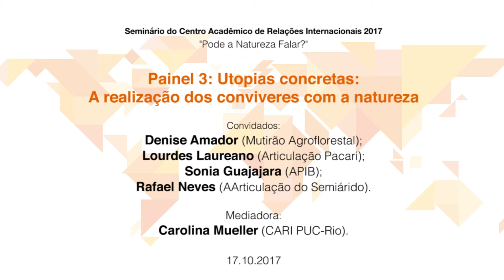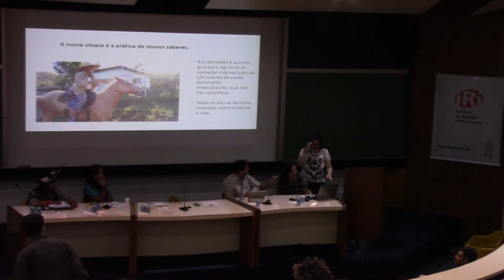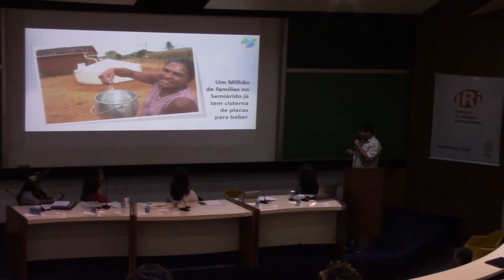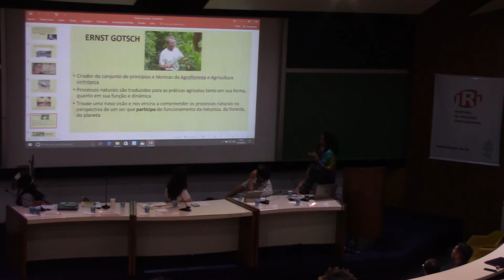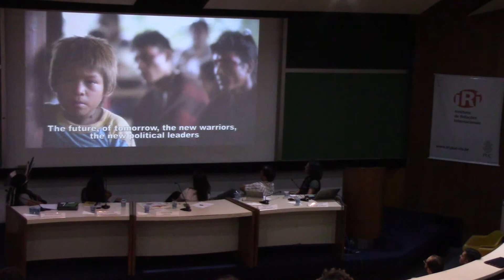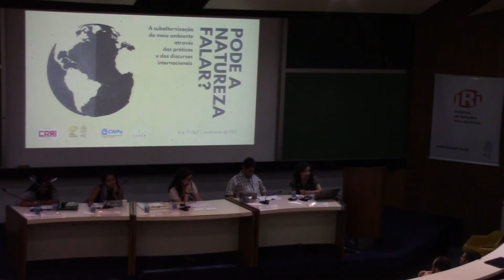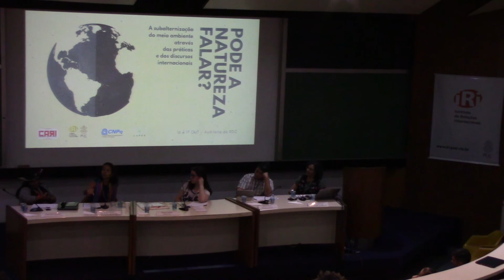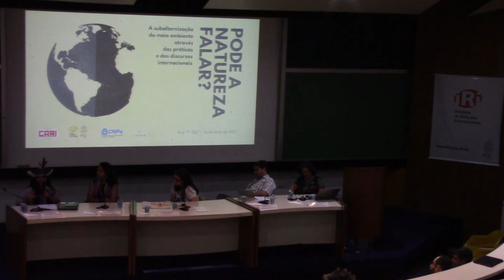Painel 3: Utopias concretas: a realização dos conviveres com a natureza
O painel sugere que olhemos para além do repertório padrão de relações internacionais, pautadas na cooperação interestatal e na diplomacia. Essas perspectivas desafiam a posição dos Estados enquanto agentes protagonistas da governança global ambiental e afirmam uma visão mais democrática e participativa, onde existe a atuação de atores da sociedade civil, movimentos sociais, povos indígenas e tradicionais.

Mediadora:
Carolina Mueller (CARI/PUC-Rio)

Participantes:
Denise Amador (Mutirão Agroflorestal)
Lourdes Laureano (Articulação Pacari)
Sonia Guajajara (APIB)
Rafael Neves - Articulação do Semiárido (ASA)